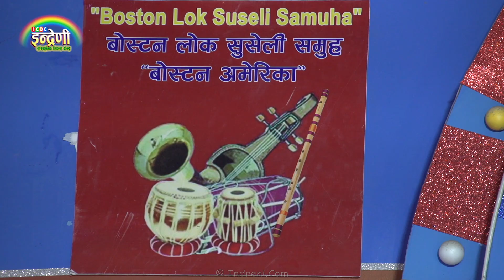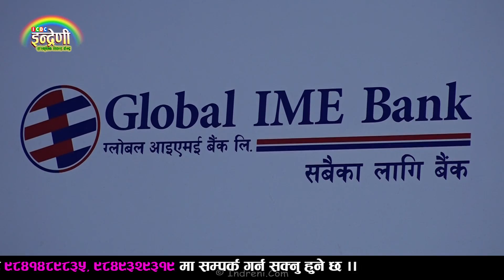रमेश प्रसाई पछि कल्पना दाहालको युबराज चौलागाइ संग पर्‍यो टक्कर । ०७७-०६-११।। HD